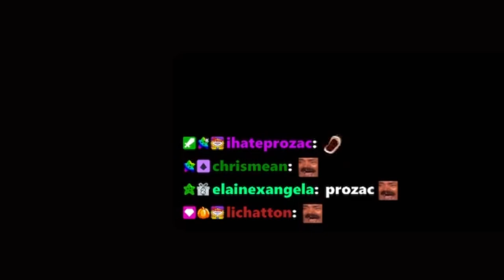The hardest Alex Marriage Run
This was probably the hardest and most difficult marriage run I've ever done. What makes this so hard is that fact the Alex has some of the worst loved gifts in the game. So we resorted to an alternative liked gift to marry this dude while having to combat whatever chat threw at me. It was fun :)